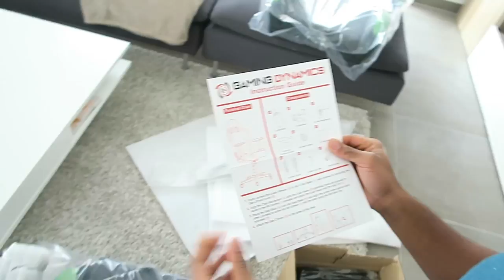UNBOXING MY NEW GAMING CHAIR! | Giveaway!